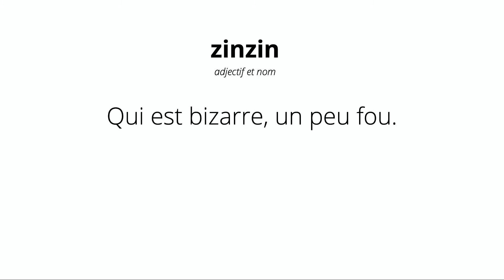Zinzin - ABCDElles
La lettre Z par Anissa S.
ABCDElles est un Calendrier de l'Avent proposé par la Compagnie Artistique A9Z1 (a9z1.fr)
Réal : Gauthier Ployette
Assistante : Titiane Barthel
Post-prod image : Marceau Uguen
Post-prod son : Charles De Cillia